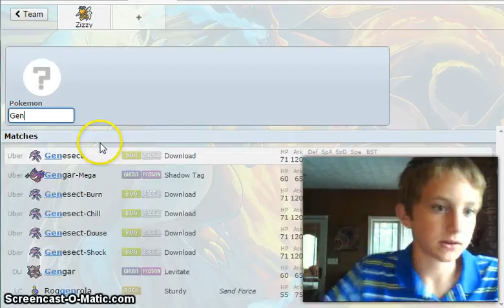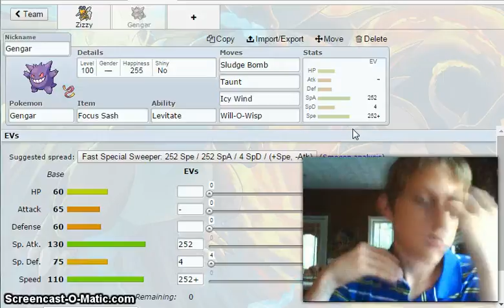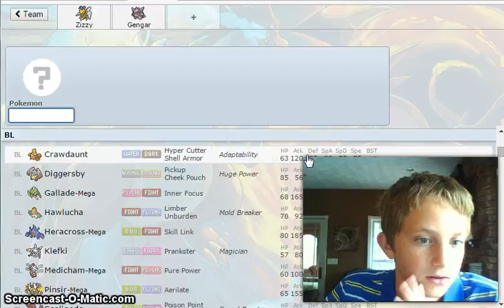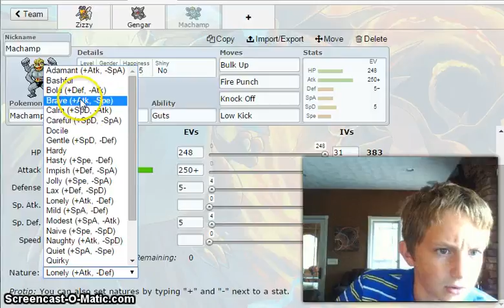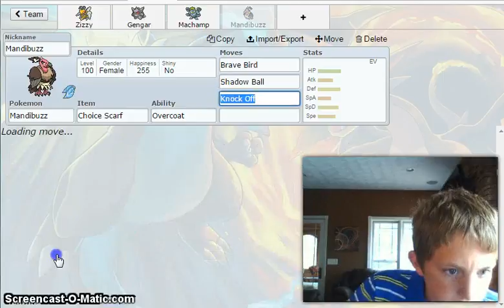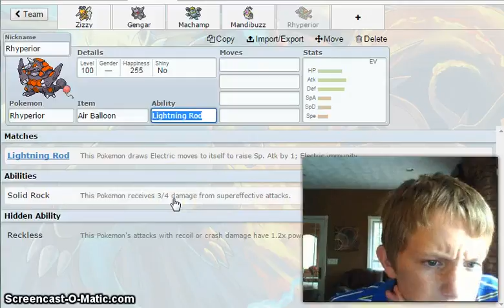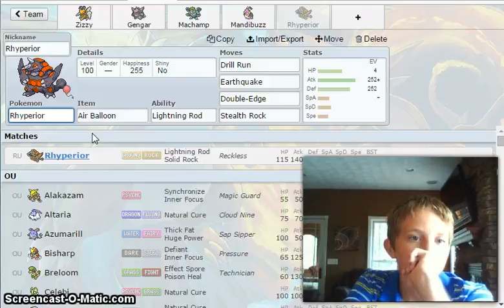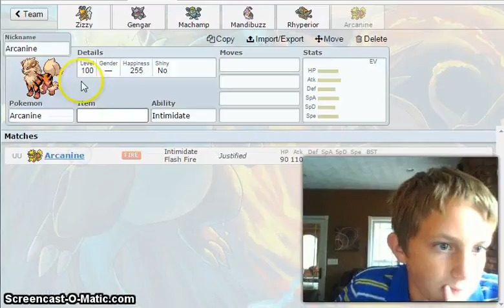Pokemon Showdown Episode 2: Mega-Beedrill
Hey Guys,  Today we continued our Let's Play on Pokemon Showdown Team Builder. This one we Built a team around Mega-Beedrill.

Chooses For Friday

1. Mega Aggron
2. Mega Sableye
3. Rhyperior

Like Goals

5 Likes- Regular Like Goal